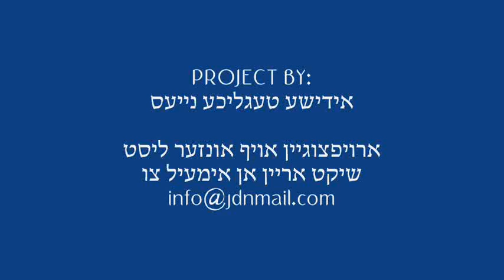Purim Katan With Shomrei Emunim Rebbe 5771